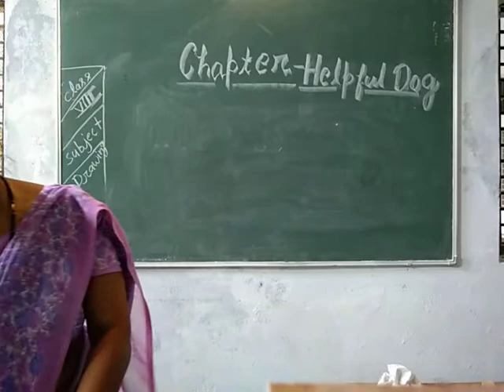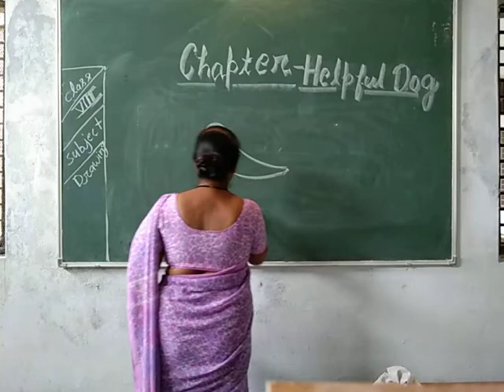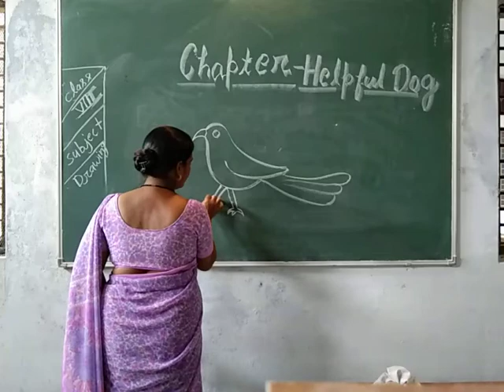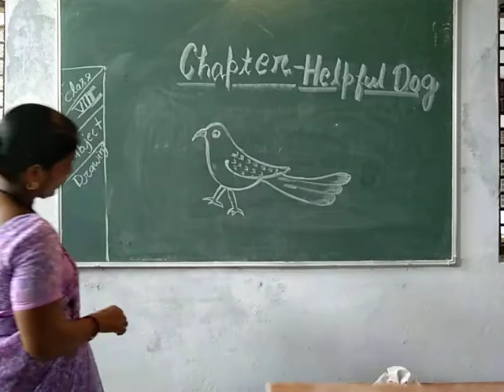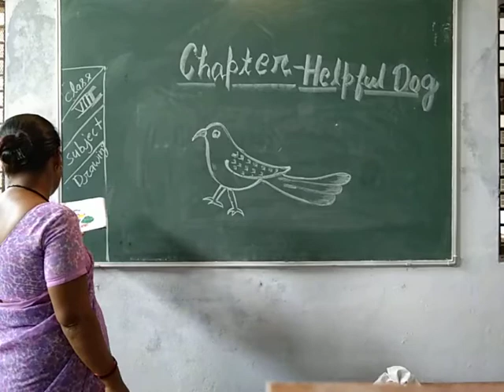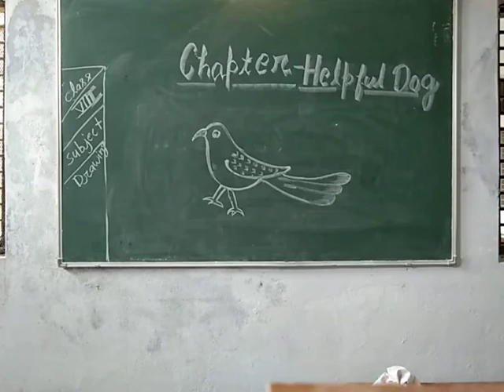Class-8 Drawing By Poonam Singh